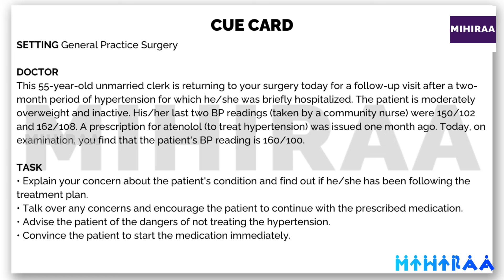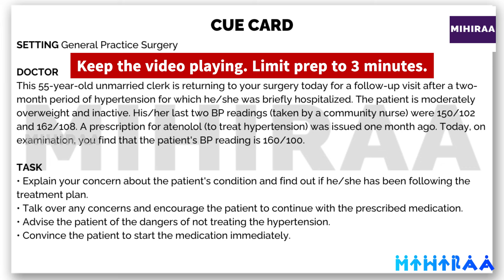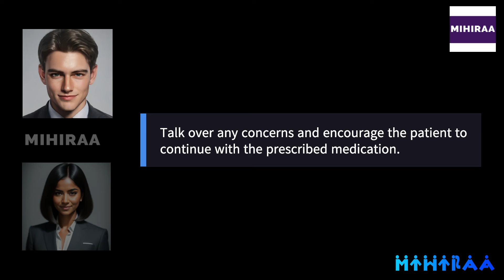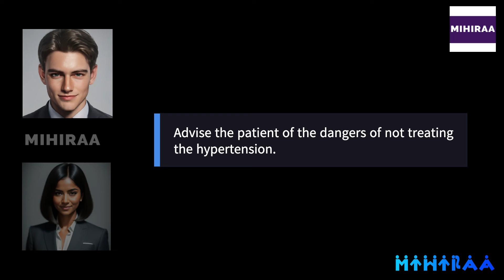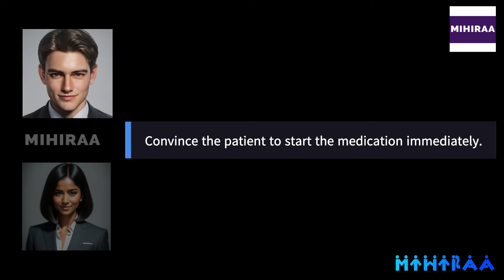OET SPEAKING ROLE PLAY SAMPLE - MEDICINE - HYPERTENSION NONCOMPLIANCE | MIHIRAA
WHATSAPP GROUP - OET MEDICINE  - Join Now!!

OET Speaking Role Play Sample Video for Doctors demonstrates OET speaking role play in the scenario of a hypertension patient reluctant to take medication. The setting of this OET-speaking role play is General Practice Surgery. A 55-year-old unmarried clerk is returning to the doctor's surgery today for a follow-up visit after a two-month period of hypertension for which he/she was briefly hospitalized. The patient is moderately overweight and inactive. His/her last two BP readings (taken by a community nurse) were 150/102 and 162/108. A prescription for atenolol (to treat hypertension) was issued one month ago. Today, on examination, the doctor finds that the patient's BP reading is 160/100. By watching this video the doctors will get a clear idea of the scenario of hypertension noncompliance in the OET speaking role-play session for doctors.

Useful links
10 MISTAKES TO AVOID IN OET SPEAKING ROLE PLAY | MAKE YOUR ENGLISH BETTER